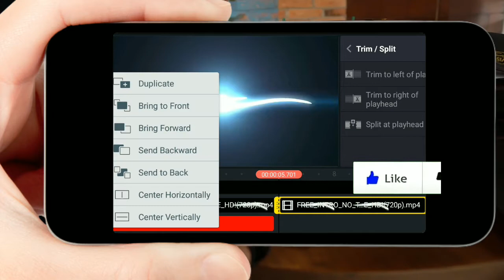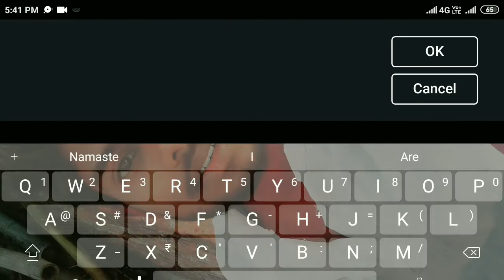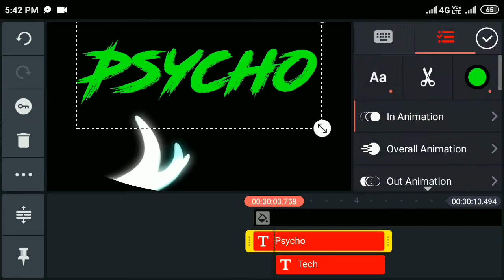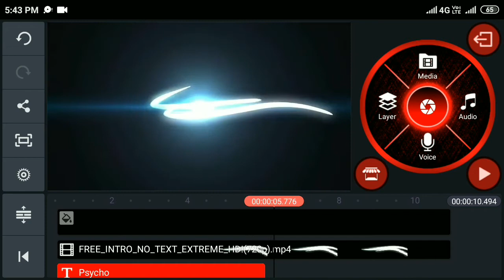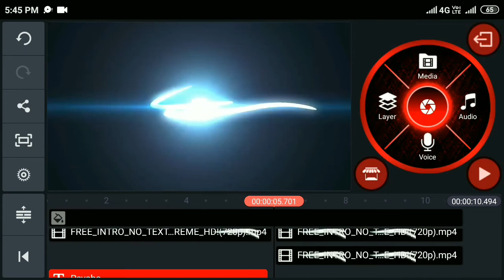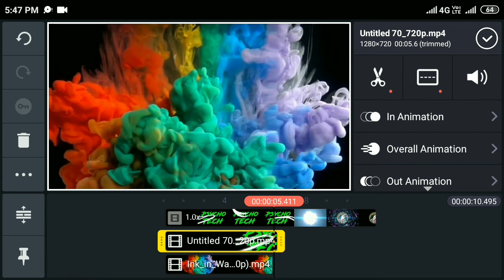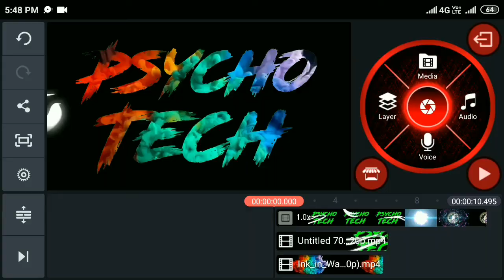Make Stylish Name Intro | Cloudy Name Text Effect | KineMaster | Intro Kaise Banaye Youtube ke liye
How To Make Name Intro | Cloudy Name Text Effect | KineMaster
Heyyy guys it's me, and u all are watching me on the official youtube channel @PsychoTech
So guys aaj ke video m maine cover kiya hai stylish name intro kaise banaye youtube channel ke liye,
Video footages download link
Some Queries :-
 1. How to make intro for YouTube channel
 2. Kinemaster Name Intro Tutorial In Hindi
 3. Cloudy Green Screen Text Effect Tutorial
 4. Apne name ka intro kaise banaye
 5. Kinemaster Green Screen Effects Tutorial